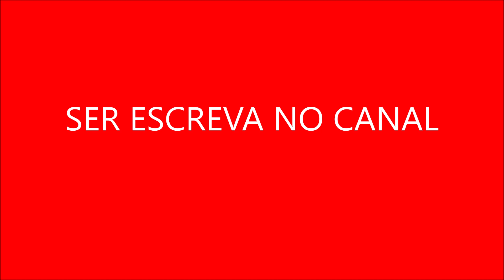Impacto na carreira dos produtores